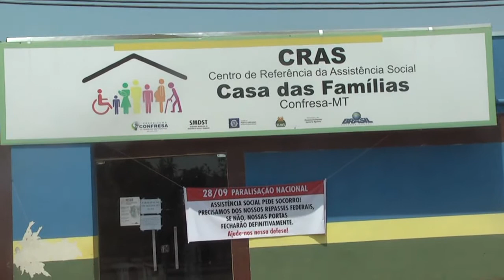Corte no orçamento federal ameaça assistência social De Confresa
O corte no orçamento previsto para 2018 pelo governo federal para a assistência social ameaça seriamente a viabilidade desse tipo de trabalho nos municípios brasileiros.